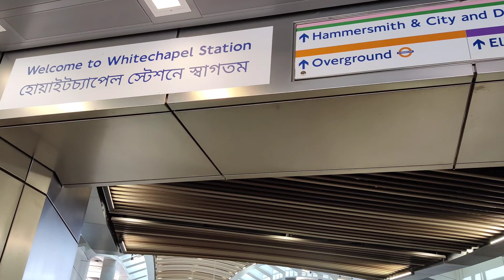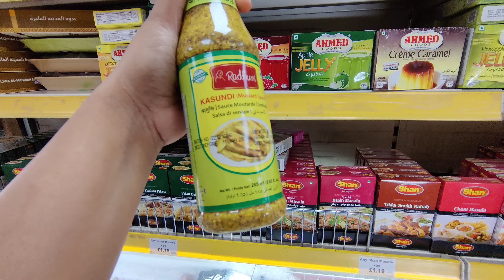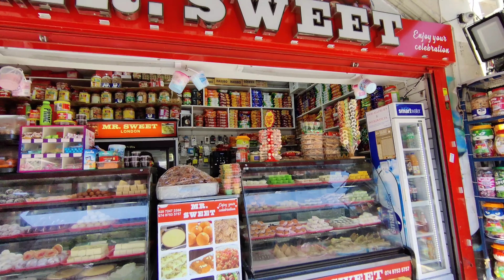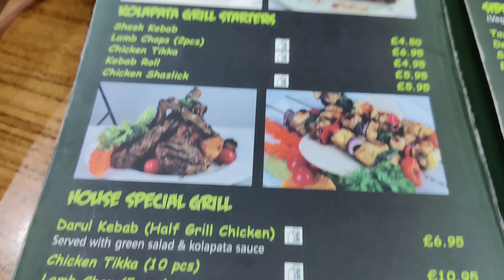লন্ডনের বাংলাটাউন হোয়াইট চ্যাপেল 🇮🇳🇧🇩🇬🇧| BENGALI VLOG LONDON| Whitechapel Bangla Vlog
UK Bangladeshi Life 🇧🇩🇬🇧| বাংলাদেশী মোরগ পোলাও।BANGLATOWN| BENGALI VLOG LONDON| Bengali Street Sign| Bangla Bazar in London

Welcome to "Live Life Bong Size" , a "Daily Bengali Lifestyle Vlog in London".

Today I am going to share a brief view of Whitechapel, the "BANGLATOWN" of London through my camera. Here in this area you can feel the Bangladeshi vibes in the market places and have lots of mouthwatering authentic Bangladeshi food in Bangladeshi Restaurant. So in London, if you are missing your country "Bangladesh", you must visit to Whitechapel.

l am Amrita, a "Bengali vlogger" currently living in the "UK" and I make "Bengali lifestyle vlogs In London". In this video, I will be sharing my "Bengali Daily Lifestyle" experience of living in the UK from my Bengali POV.

"Live Life Bong Size" is a "BENGALI LIFESTYLE  VLOG Channel in LONDON, UK" about the "Bengali lifestyle in London UK" where I share our everyday "Bengali Lifestyle in UK" including "Bengali food" and Bengali Culture.

So, to get more insight into a  "BENGALI LIFESTYLE in LONDON UK" ,  you can stay with my vlogs

Bangladeshi Blogger UK । Vlog | Bengali Vlog In LONDON l Bangla Vlog In LONDON | LONDON Bengali Vlog | UK Bengali Vlog | Bengali Lifestyle in London | Bengali in LONDON .   LONDON Bangla Vlog | Bengali Vlogger In UK
London Bengali Vlogger

Hope you guys will get all the information about monthly expenses,  if not then you can

indian vlogger
couple vlogger london

If you love to travel around the world and want to explore a lot, don't forget to watch these Bengali Travel Vlogs from Live Life Bong Size

Song: Bangla Dotara Music | No Copyright Bangla
Song | Welcome Mood